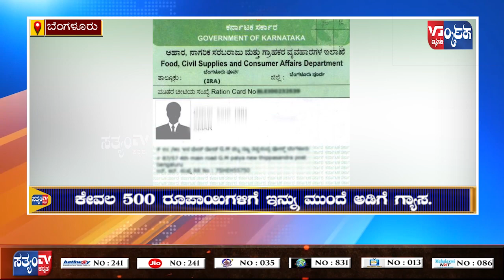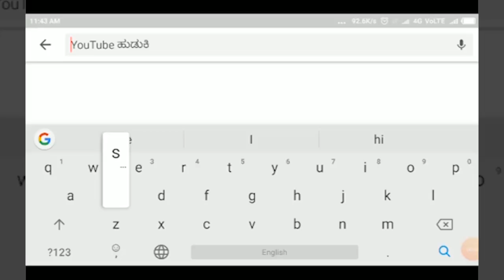BENGLORE -:₹ 500/-ಗೆ ಅಡಿಗೆ ಗ್ಯಾಸ್..!ಎಲ್ಲರಿಗೂ ಇಲ್ಲ..!! ಬಿಪಿಎಲ್ ದವರಿಗೆ ಮಾತ್ರ.||SATYAM TV KANNADA